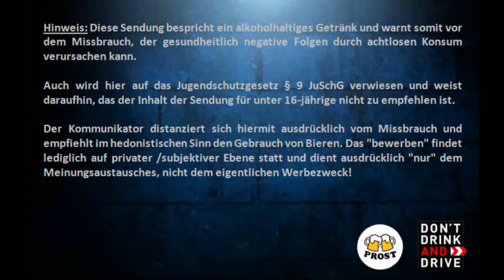Biertest - Warsteiner Summer Breeze (2019)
Biertest - Warsteiner Summer Breeze
Warsteiner Brauerei (Nordrhein-Westfalen)